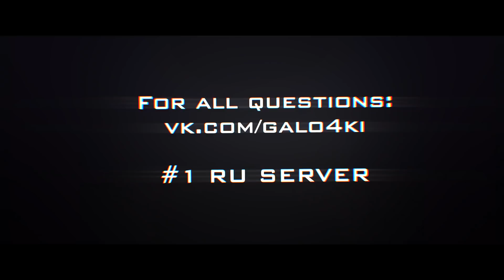SELL CARS TOP-GTA #1 :D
:D
top-gta #1 ru